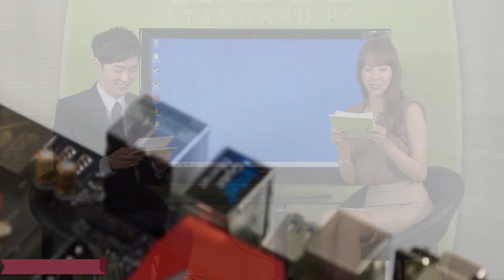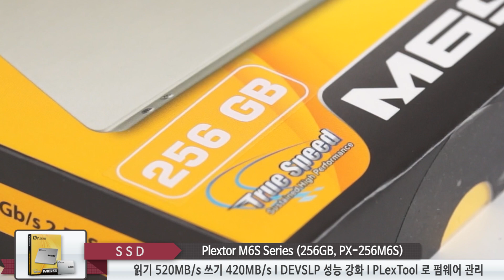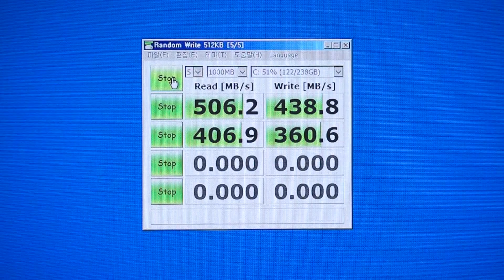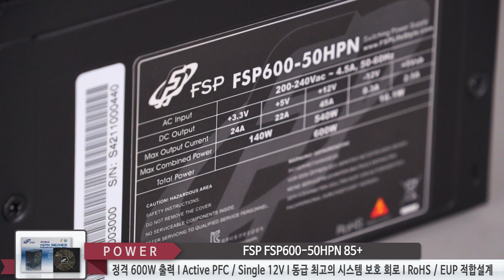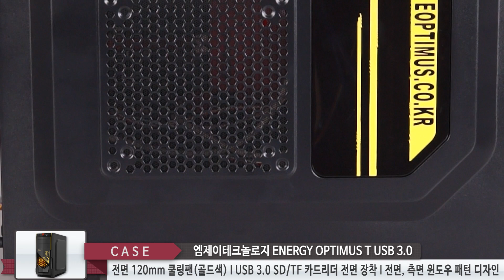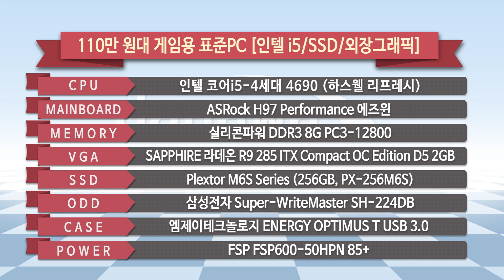다나와 따봉! 표준PC도 따봉!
쌀쌀한 가을 날씨가 다가왔다. 몸도 마음도 외로울 시기, 커스터마이징이 잘 되었다는 검은 사막 파이널 테스트를 해보았다. 물론 110만원 대 다나와 표준PC로 말이다. 적절히 잘 돌아갔을까? 여캐보다 하지현이 이쁜건 사실이었다.